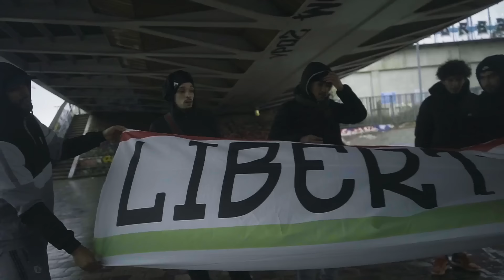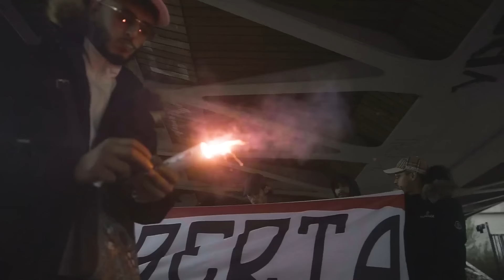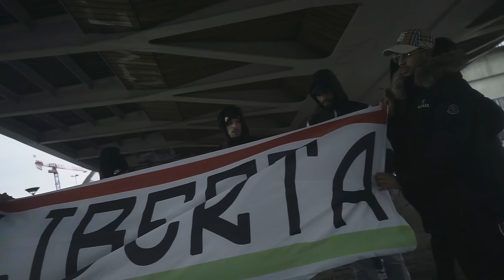Hakim Liberta 2022 - 3lamna whdou - علامنا وحدو - | © (OFFICIEL CLIP)